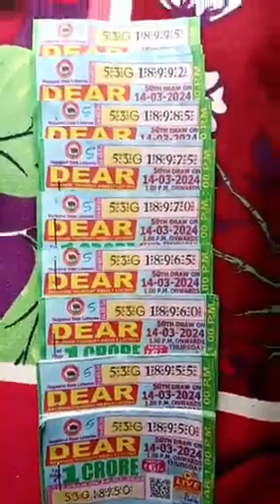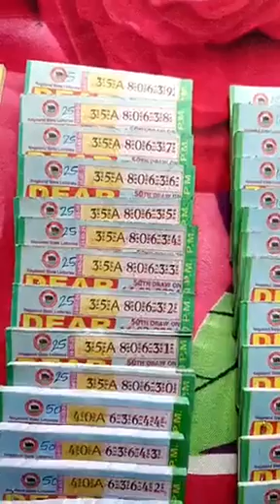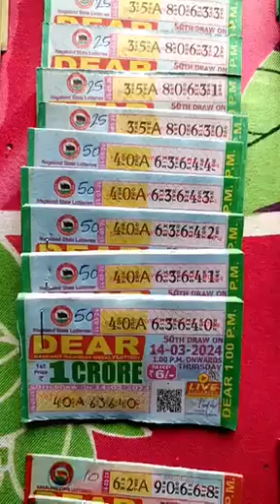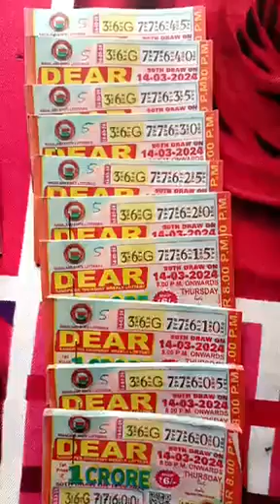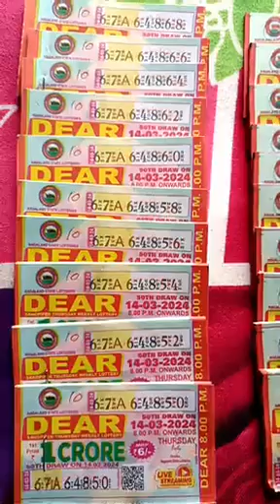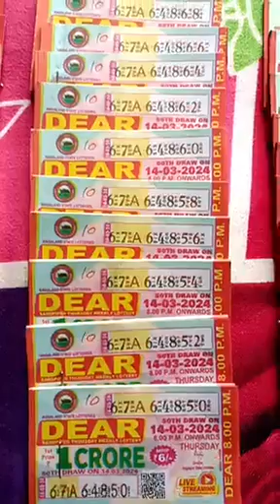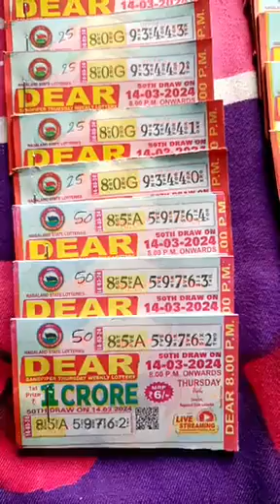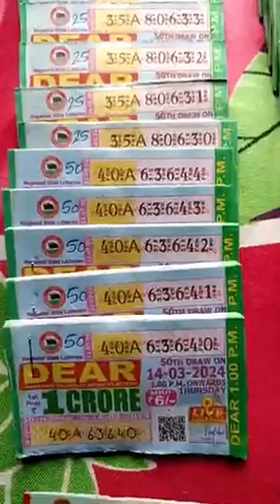today my lottery stock 14/03/2024